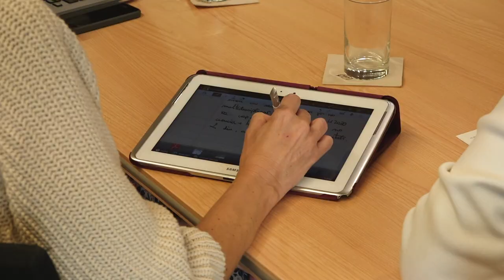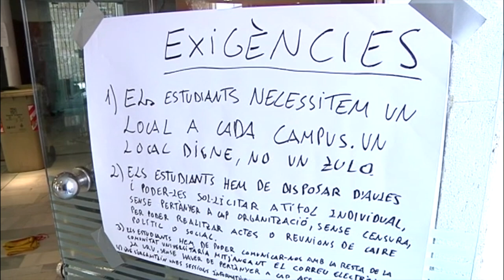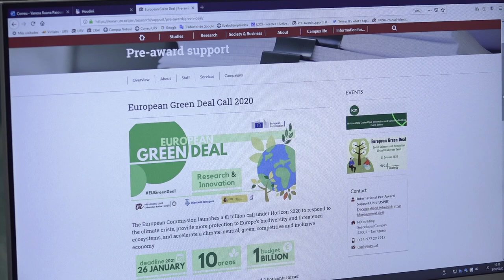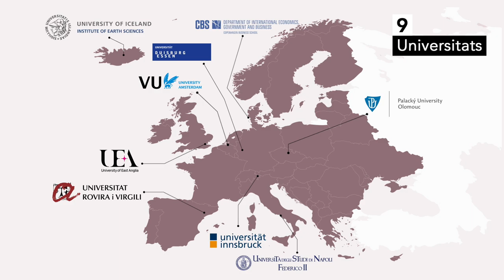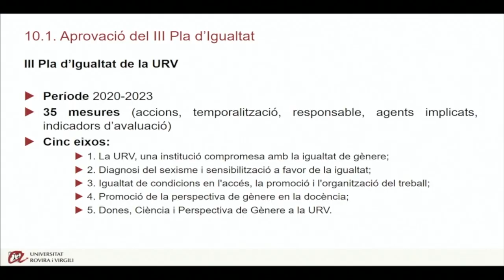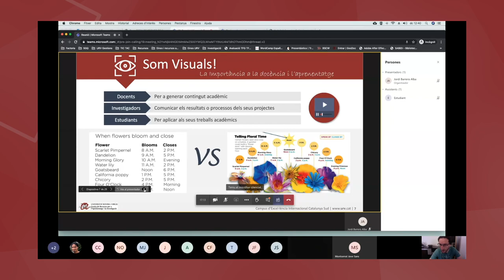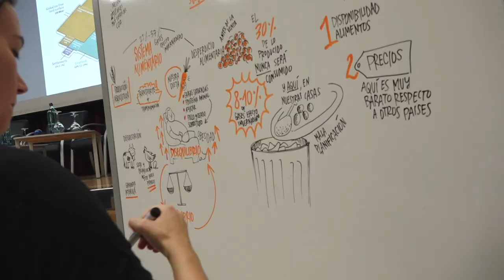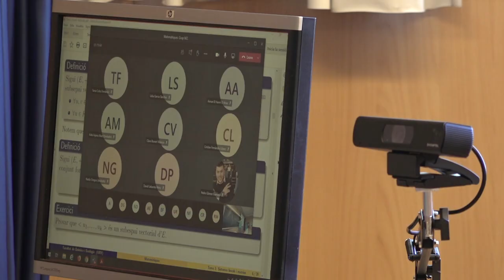Memòria del curs 2019-20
Memòria del curs acadèmic 2019-20 de la Universitat Rovira i Virgili.